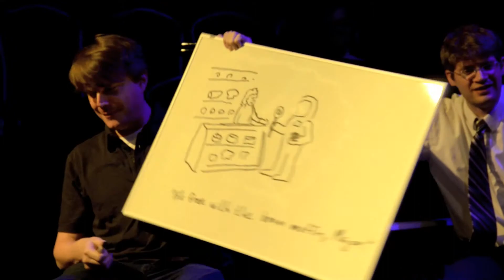New Yorker Cartoonists Improv Cartooning Contest — Running Late with Scott Rogowsky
Drew Dernavich, Paul Noth, and Christopher Weyant ask the audience for suggestions and then compete to come up with the funniest cartoon.